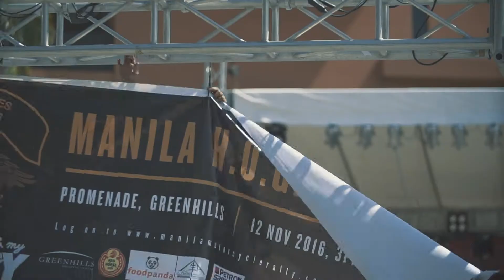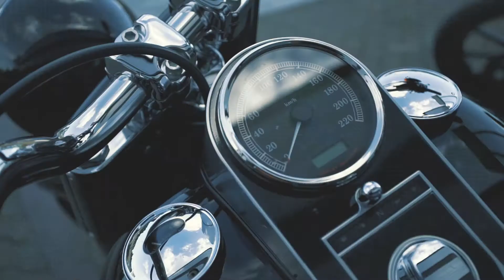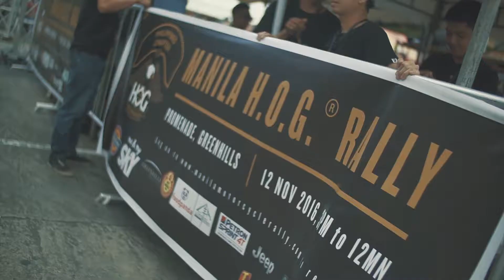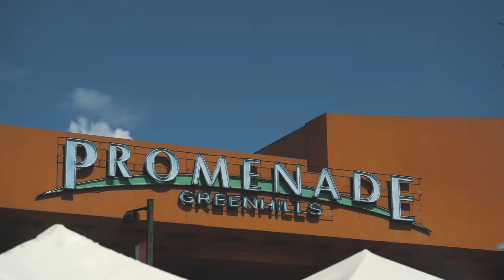Manila HOG Rally 2016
Client: Harley Davidson
Agency: Lyfe Marketing
Production House: Caveman Production